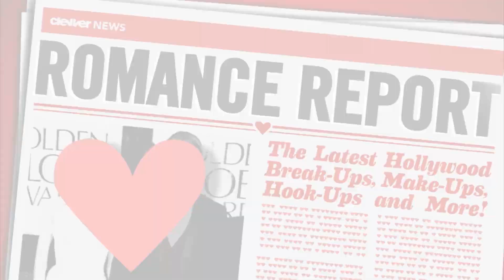Amanda Seyfried and Josh Hartnett Dating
Amanda Seyfried has been dating Josh Hartnett since January -- we have the details on this brand new couple!
Amanda Seyfried has been dating actor Josh Hartnett since January!
"Josh likes to keep things low-key, so they've just been hanging out..." though...
The pair are said to have met through a mutual friend.  At 33-years-old, Josh is seven years older than 26-year-old Amanda... and we have to say, we're kind of liking this pair together.
Amanda's past relationships include Ryan Philippe and Dominic Cooper while Josh has been linked to Kirsten Dunst, Rihanna, and even Penelope Cruz!
I'm curious as to what YOU think -- are Josh Hartnett and Amanda Seyfried a good match or not?